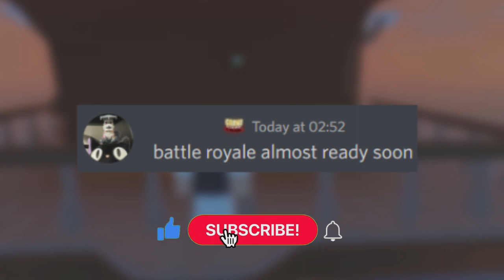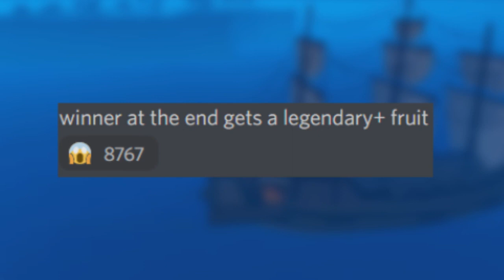[GPO] Battle Royale News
we have gotten a bunch of news regarding the battle royale for GPO